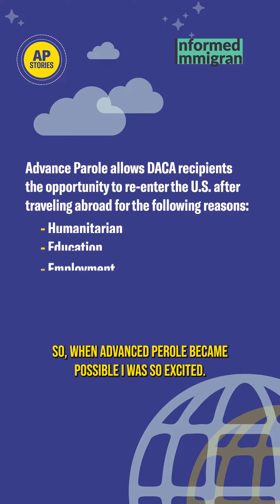Part Two: Join Bambadjan Bamba, a DREAMer traveling with Advance Parole.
Part Two: Join Bambadjan Bamba, a DREAMer from the Ivory Coast, as he opens his heart about the transformative journey of traveling with Advance Parole. 🛤️

Check out the latest on Advance Parole with Informed Immigrant’s 2024 Guide.